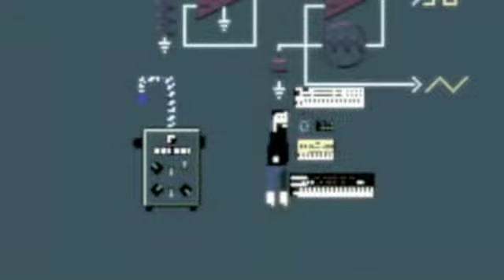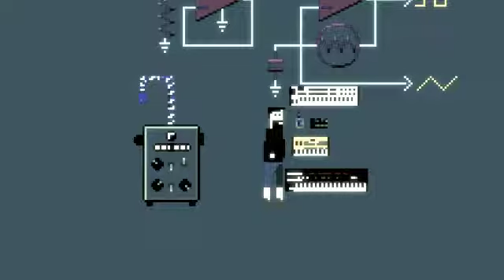Imagination - Music and Lights (BonX Reedit)